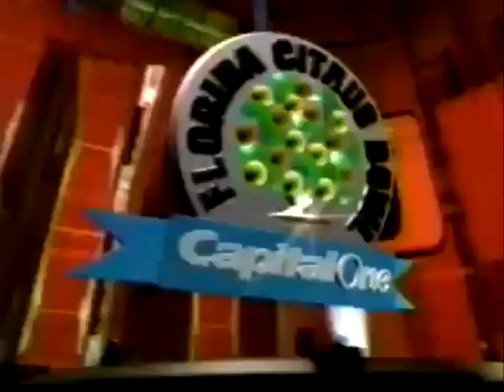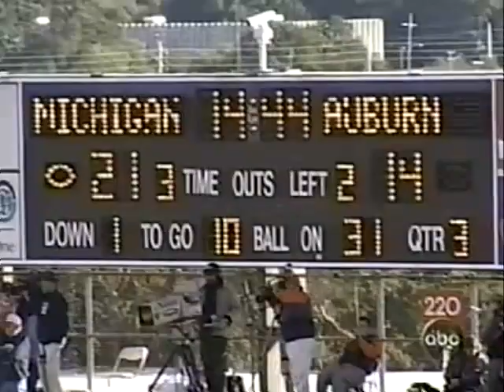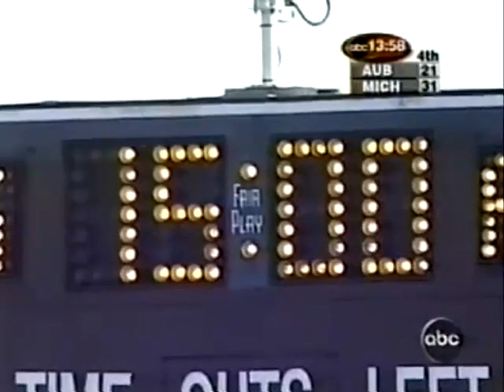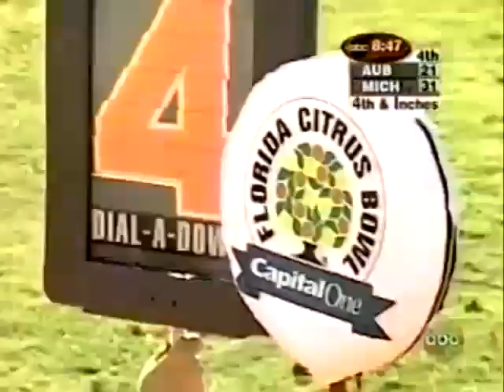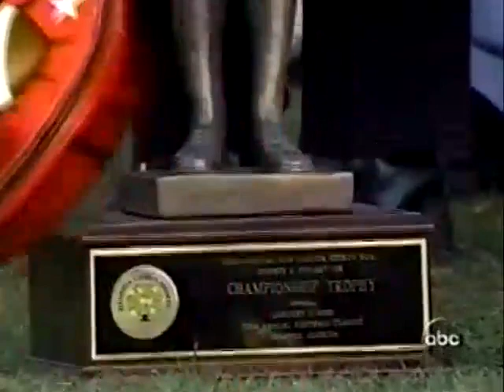2001 Citrus Bowl #16 Michigan vs. #20 Auburn